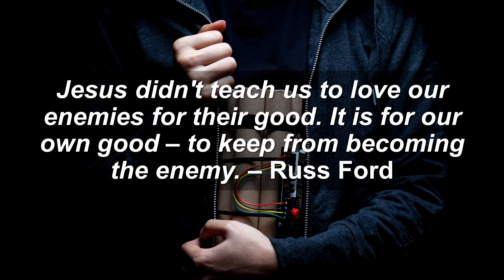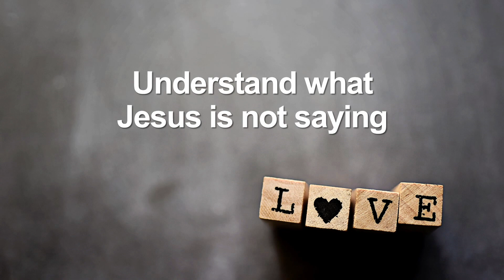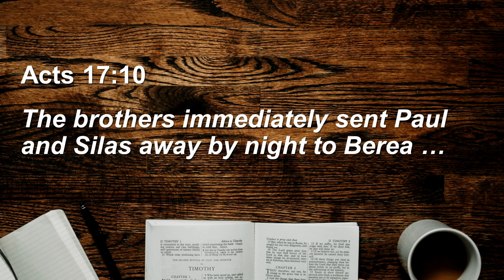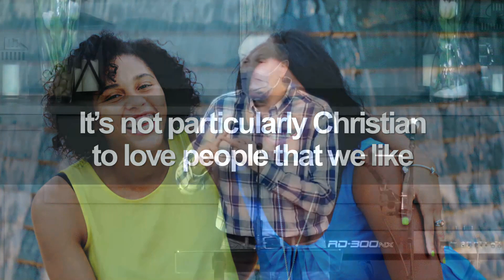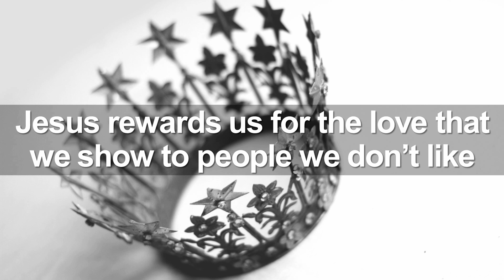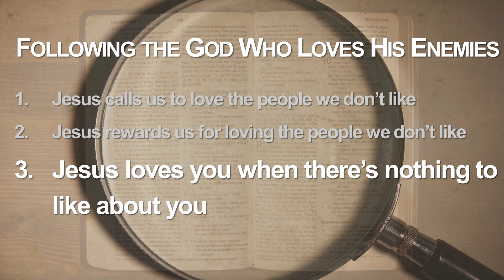Following the God Who Loves His Enemies | Luke 6:27-36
Jesus is more famous for His teachings on love than Christians are for showing it. This message takes a practical look at Jesus’ command to love our enemies and considers the difficulties and blessings in applying it and the help that God gives as we do.